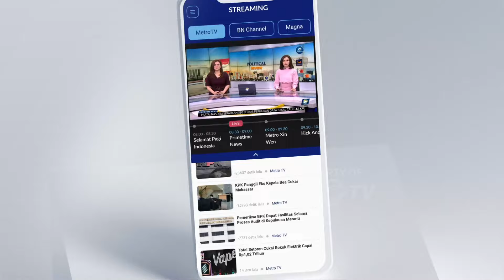Warga Rela Mengantre Demi Membeli Beras di Pasar Murah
MetroTV, ratusan warga Kota Pasuruan Jawa Timur, operasi pasar murah yang digelar pemerintah Kota Pasuruan melalui Dinas Perindustrian dan Perdagangan, dalam operasi pasar kali ini Disperindag Kota Pasuruan menjual sebanyak 10 ton beras, 400kg gula pasir, dan 600 liter minyak goreng.